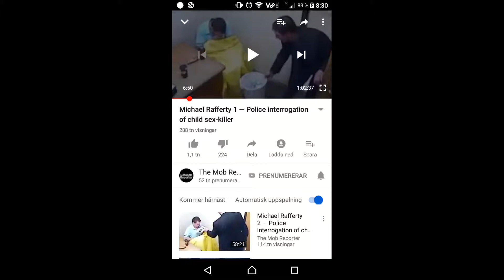Michael rafferty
Child killer